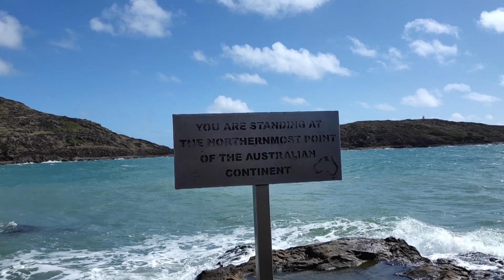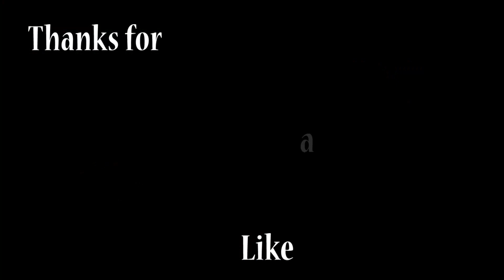THE TIP OF CAPE YORK | - Episode 28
Perth to Cape York. Travelling Australia, touring and exploring

WHAT BROKE?
CAPE YORK VEHICLE PROBLEMS
CAMPING CAPE YORK
TRAVEL WESTERN AUSTRALIA
DODGE RAM
2500 RAM
CARNARVON
BLOW HOLES
CAMPING WITH PETS
Y62 NISSAN PATROL
OFFROAD ADVENTURE
TRAVEL AUSTRALIA
WA CAMPING ADVENTURES